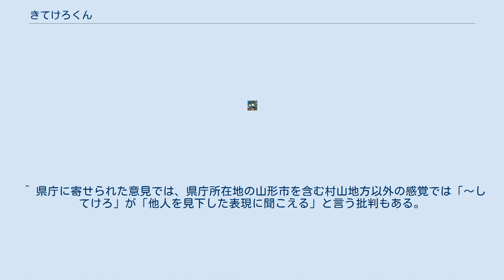きてけろくん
きてけろくんは、日本の山形県が2013年（平成25年）に開催した「山形デスティネーションキャンペーン」に合わせて作成されたマスコットキャラクターである。
キャンペーン終了後も山形県庁の観光交流課に所属し、「山形県おもてなし課長」の肩書きで県のPR活動に起用されている。
 2013年（平成25年）6月14日から9月13日まで開催された「山形デスティネーションキャンペーン」のマスコットキャラクターとして、キャッチコピー「山形日和。」とセットで発表された。
県の形状を人の横顔に見立て、県の名産品であるサクランボのブローチを付けた麦わら帽子をかぶり、旅行バッグを牽引している。
バッグに貼られた緑色のシールは山形県産農産物のPRマーク「ペロリン」で、好物はサクランボとつや姫のおにぎり。
 キャラクター名の「きてけろくん」は一般公募によって命名されたもので、山形弁で「来てください」と言う意味の「来てけろ」が由来となっている。
キャンペーン開始に先立って2013年5月22日付で吉村美栄子知事から「山形県おもてなし係長」の委嘱を受け、ゆるキャラグランプリへのエントリーを始めとするPR活動に従事した。
 県マスコットとしての続投を要望する声が多かったためキャンペーン終了後もPR活動に従事し、2014年（平成26年）12月3日付の「おもてなし課長（みならい）」辞令交付を経て2015年（平成27年）6月1日付で課長に昇進した。
 「きてけろくん」の商標は山形県が登録・所有している。
 きてけろくんの他に以下のキャラクターが家族として登場している。
 きてけろくんの妻。
着ぐるみではなく担当のアテンド（付き添い）で、きてけろくんの課長昇進直後にYouTubeの公式チャンネル上で結婚を発表。
10月15日に県内のゆるキャラを集めた結婚式を行った。
 2016年（平成28年）9月に山形県で開催された第36回全国豊かな海づくり大会のPRキャラクター。
きてけろくんといくちゃんの子供と言う設定で、2015年（平成27年）6月に開催された「やまがた森の感謝祭2015」で名前の発表と着ぐるみのお披露目が行われた。
 ^ 県庁に寄せられた意見では、県庁所在地の山形市を含む村山地方以外の感覚では「〜してけろ」が「他人を見下した表現に聞こえる」と言う批判もある。
方言「〜してけろ」の使い方について（山形県）